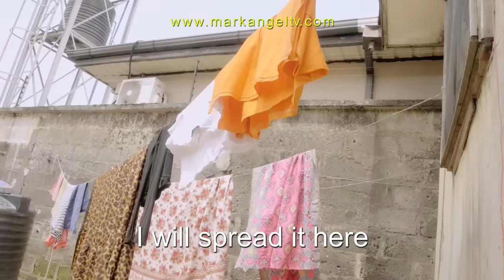The Evidence | Caretaker Series | Episode 24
In this episode of Mark Angel TV titled The Evidence, Mark Angel set up Nwayiocha the new Caretaker.

Nwayiocha the new Caretaker is sitting outside her room as Baze 10 walks to her to pay his electricity bill, Nwayiocha is happy as Baze is the first person to pay the bills since he is usually the last and decides to have him collect the bills from other. A few seconds later Mimi walks into the scene to pay her electricity bill just to get Nwayiocha, the new Caretaker angry as she calls her by her name instead of "Caretaker" Mimi is forced to apologize and she does, then hands the money for the electricity bill to Nwayiocha, but she won't take it from her unless she counts it, Mr. Azu walks in also to pay his bill. He hands the money to Nwayiocha, but just as with Mimi, the Caretaker would not take it unless he counts the money, Mr. Azu is not happy about counting the money as the money is just 2 notes of N500 naira each, but Nwayiocha insist he must count the money, Mr. Azu then reluctantly counts the money, but Nwayiocha won't still take the money as she claims Mr. Azu did not count it properly and insist he counts money properly if she must collect the money from him, Mr. Azu does he she request.

Mark Angel walks pass Nwayiocha and other tenants gathered to pay their bills, but is stopped by Nwayiocha and is asked to pay his electricity bills, Mark Angel looking confused says he thought he is not supposed to pay pills as he is the former Caretaker of the compound, but Nwayiocha won't have that, Mark Angel unhappy about the development, goes on the set Nwayiocha up in a bit to have her dethroned from being the Caretaker as he complains to Mimi about how Nwayiocha took all the space for drying of clothes to dry her own clothes even when she saw that Mimi was washing her clothes and would need a space to dry them, he also complains to Mr Azu about how Baze promised to beat him, this got Mr Azu and Mimi angry, he then leaves the scene and calls Nwayiocha and complains about how Mimi had thrown all the clothes she dried on the rope on the floor he also complains to Baze 10 about how Mr Azu promised to beat him when he comes back home this makes Baze 10 and Nwayiocha the New Caretaker very angry as they promised to come back home to deal with Mimi and Mr Azu, Mark Angel is Happy as his plan is beginning to work. He then goes back to Mimi and Mr. Azu and tells them that Nwayiocha and Baze are on their way to come and fight them, this makes Mimi and Mr. Azu even Nwayiocha and Baze 10 arrive at the compound with Baze 10 and without delay gets into a fight with Mimi and Mr. Azu, Mark Angel takes out his phone and starts video recording the fight, this got Mr. Azu's attention as he asks why Mark is recording them while they are fighting, Mark says he is recording the fight to have evidence to show to the Landlord to prove that Nwayiocha is not fit to be the Caretaker of the compound. He then promises to make sure the landlord takes the Caretakership position away from Nwayiocha and gives it back to him and also promises to make sure they are all chased out of the compound by the landlord.

This makes everyone feel sad and stupid. They now realized that Mark Angel had played them all